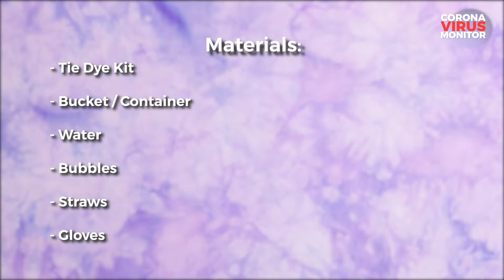DIY Crafts for Kids: Bubble Paint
Bubble Paint

This is a fun, colourful and messy way to decorate your child’s belongings or personalise items around the house.

Materials:

• Tie-Dye Kit
• Bucket / Container
• Water
• Bubbles
• Straws
• Gloves

Add water, tie-dye and bubbles to a bucket. Use the straw to gently blow the bubble into the tie-dye solution. Place the item you are dying on the bubbles. Leave the item overnight on a covered surface or outside to dry. The next day rinses the item and washes it so that the excess dye is removed.